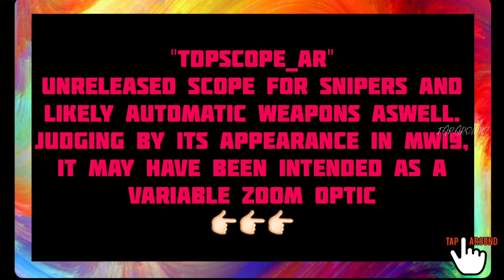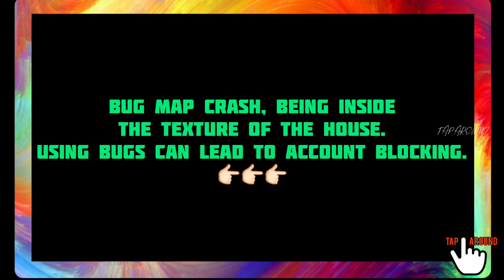*NEW* View of "Land Rover" vehicle | "Vaporwave" bundle Leaks | COD MOBILE LEAKS | TAP AROUND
1. HOW TO EARN BACK STABBER MEDAL | CALL OF DUTY MOBILE GAMEPLAY | CODM GAMEPLAY | TAP AROUND

3. SEASON 13 Upcoming Character Weapon Maps Leaks Cod Mobile | Cod Mobile S13 Leaks | TAP AROUND

5. SEASON 13 Upcoming Character Weapon Maps Leaks Cod Mobile | Cod Mobile S13 Leaks | TAP AROUND

codm
call of duty mobile android download
call of duty mobile battle royale
battle royale
call of duty mobile ios download
call of duty mobile release
codm battle royale
cod mobile in Tamil,
cod mobile tricks
cod MOBILE leaks
cod MOBILE leaks s2